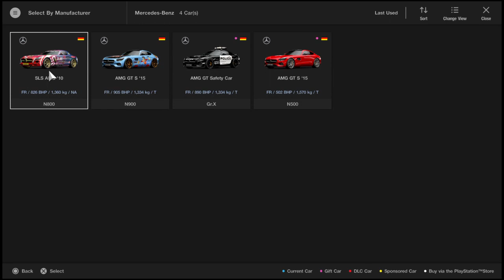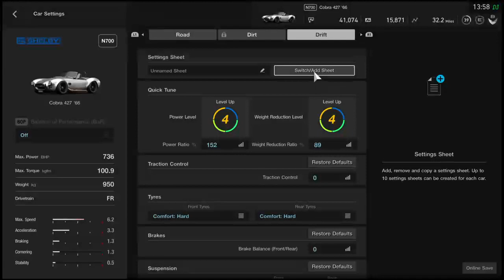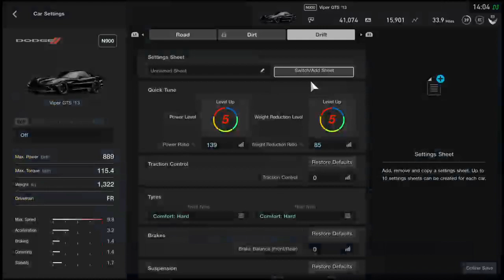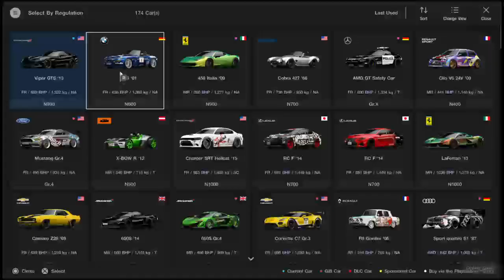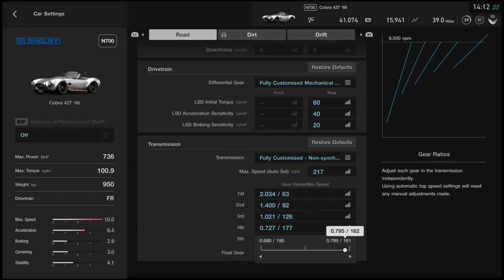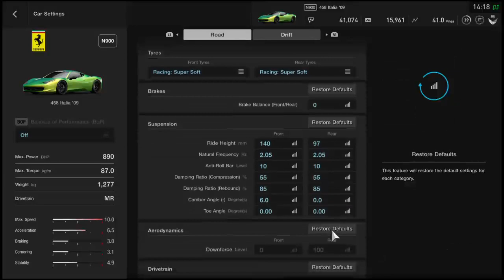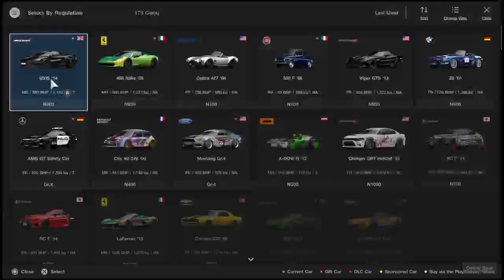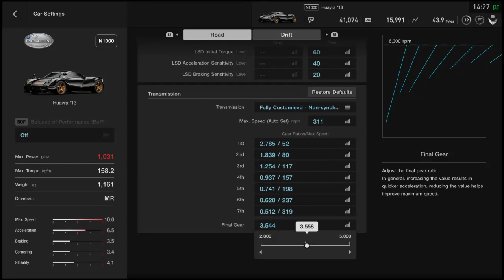GT sport online car meet and cruise